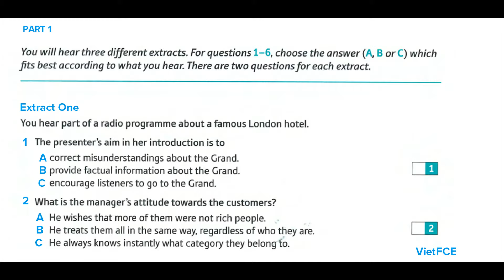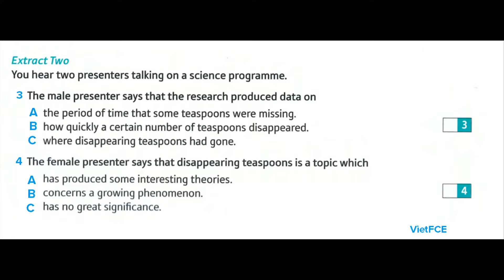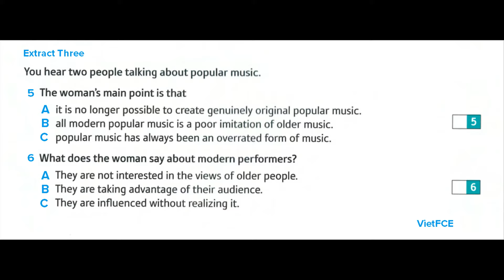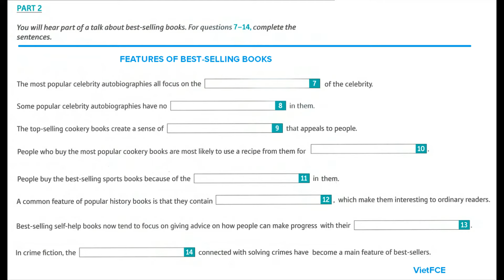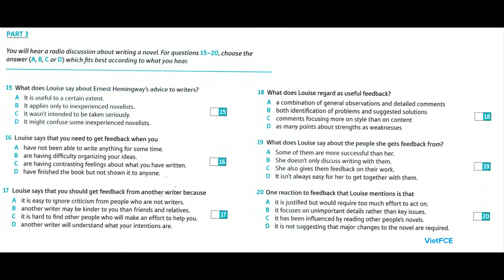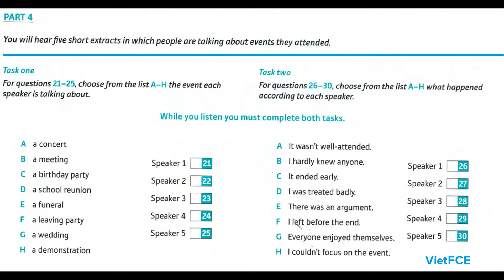C1 Advanced (CAE) Listening Test 2 with answers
0:00 Intro
0:05 Part 1
9:23 Part 2
17:56 Part 3
29:15 Part 4

My channel is currently not monetized.